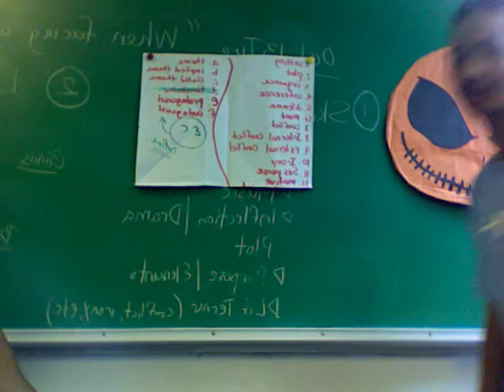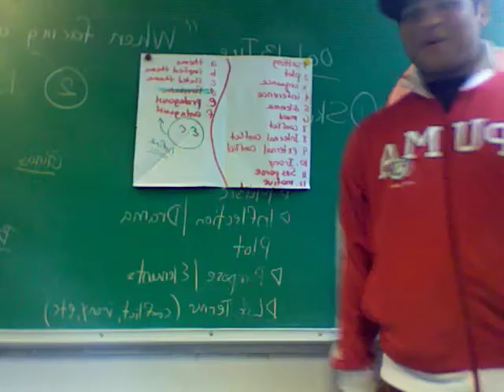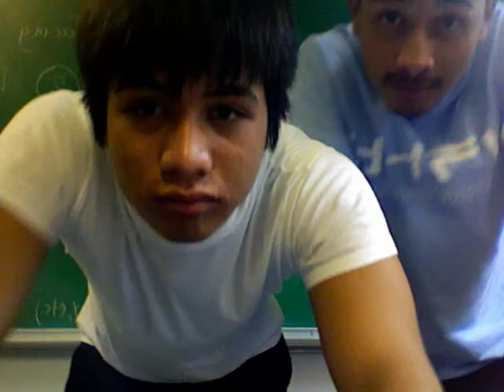Darren Apiag, Dom Ucion And Lawrence Terlaje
this was during a senior meeting after school and these two had other plans